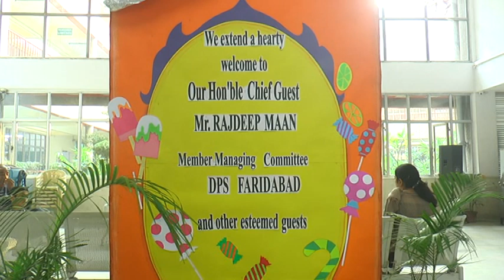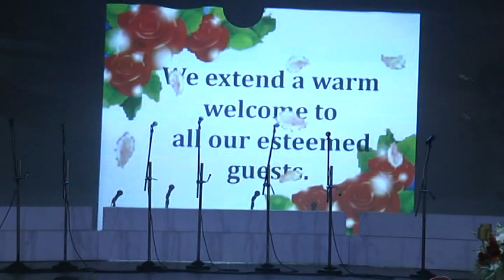Charlie and the Chocolate Factory (31-10-2018)